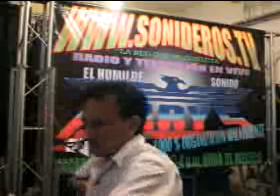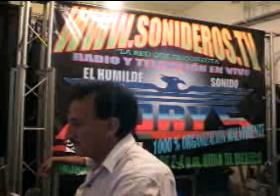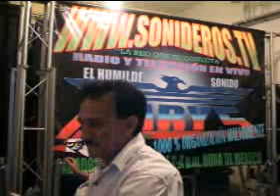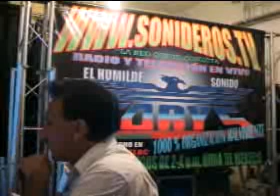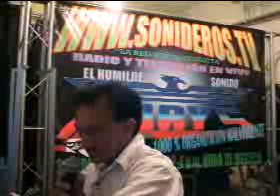PARA BAILAR EL SON.wmv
YA NI TENGO PALABRAS PARA DESCRIBIRLES LO QUE SIENTO AL OFRECERLES ESTE TEMAZO ASTA PIEL SE ME PONE CHINITA DE LA EMOCION